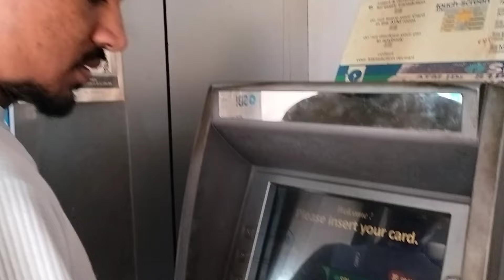आज हमारे घर आए बहुत स्पेशल मेहमान । Pahadi Lifestyle Vlog l Bahuguna Vlogs ♥️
आज हमारे घर आए बहुत स्पेशल मेहमान  । Pahadi Lifestyle Vlog l

वीडियो देखने के लिए आप सभी का दिल से धन्यवाद 🙏। अगर आपको वीडियो पसंद आ रही है तो वीडियो को लाइक कीजिए अपने दोस्तो को शेयर  कीजिए ।

YouTube search 👇
bahuguna vlogs
Lalita bahuguna vlog
pahadi lifestyle vlog
pahadi vlog
pahadi biker
uttarkashi vlog
pahadi vlogger
pahadi chai
cool pahadi vlog
bahuguna vlogs♥️